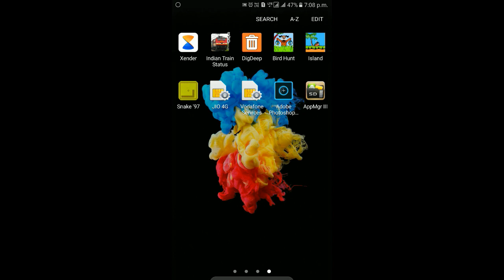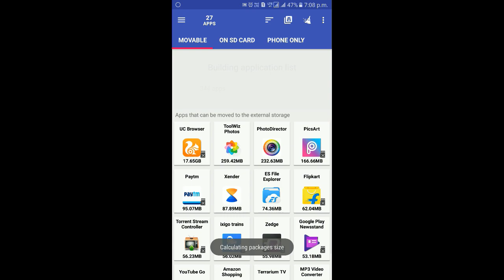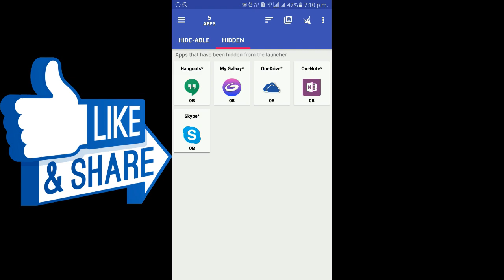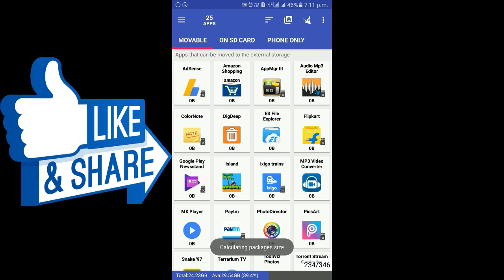How to move all apps to sd card | Play Store से App सीधे SD कार्ड में इंस्टॉल करें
Doston is video me mene yeh bataya hai ki aap kis tareh apne mobile se app ko sd card pe move kar sakte he. DOSTON AGAR AAPKO MERA YE VIDEO ACHHCHA LAGA HO TO PLEASE LIKE KIJIYE SHARE KIJIYE OR SUBSCRIBE KIJIYE TAQI ME AAPKO OR ACHCHE ACHCHE VIDEO DIKHA SAKON OR NAI NAI TRICKS SIKHA SAKON FRIENDS THANKS FOR WATCHING VIDEO.

How to move all apps to sd card |Play Store से एप्प सीधे SD कार्ड में इंस्टॉल करें Online tricks and offers.
how to put apps on sd card